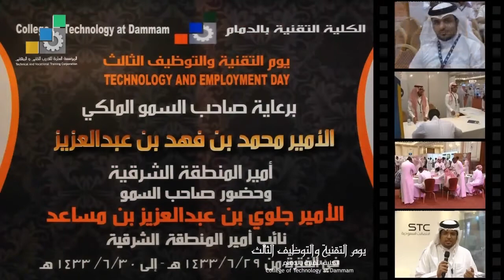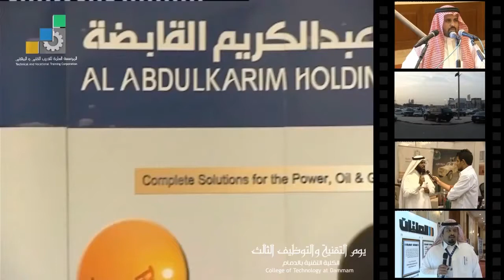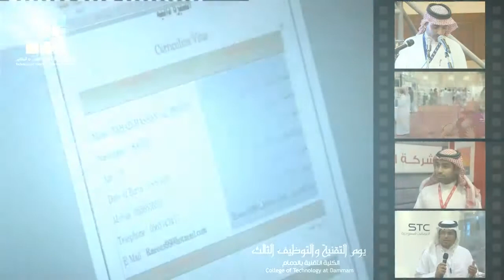Technical and vocational training collage dammam Final Video.mp4